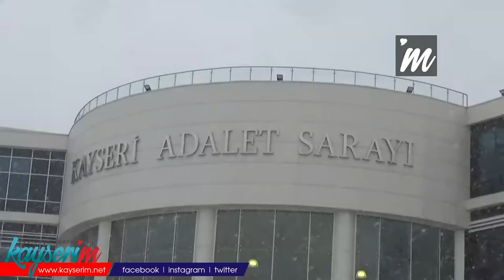Adliye önünde silahlı yaralama: 1 ağır yaralı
KAYSERİ, (BGC) – Kayseri’de ailesiyle birlikte seyir halindeyken İ.A. tarafından başından vurularak ağır yaralanan G.Ö. ağır yaralı olarak hastaneye kaldırıldı.
Olay, Erkilet Bulvarı Sümer üst geçidi adliye yanında meydana geldi. İddiaya göre mahkeme çıkışı G.Ö. (35) içinde ailesinin de bulunduğu araçta seyir halindeyken, İ.A. isimli şahıs tarafından araç içinde silahla vuruldu. Olay yerine polis ve sağlık ekipleri sevk edildi. Ağır yaralanan G.Ö., Kayseri Şehir Hastanesi’ne kaldırıldı. Eşi ve kızı sinir krizi geçirdi. Polis olayla ilgili inceleme başlattı.